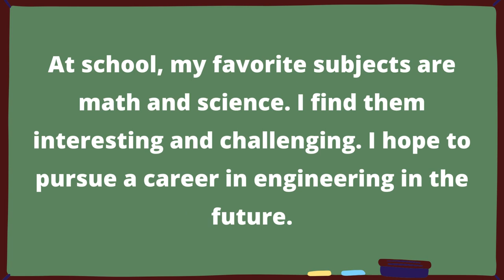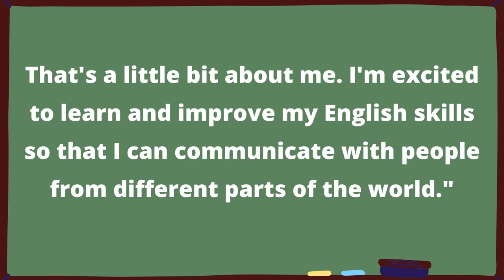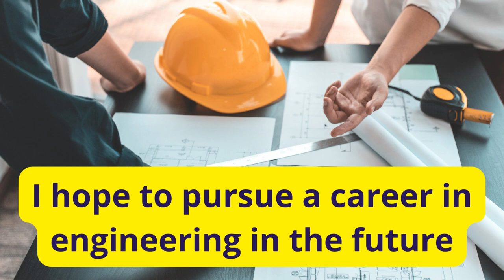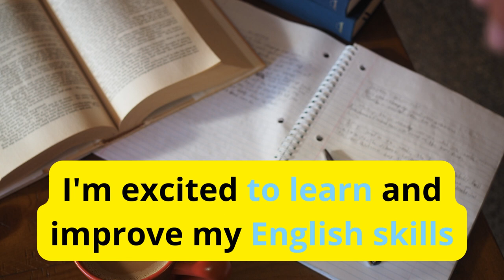Myself | Learning English Speaking | Level 1 || Quick English | Listen and Practice | #01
My Self | Learning English Speaking | Level 1 ||  Quick English  | Listen and Practice | #01